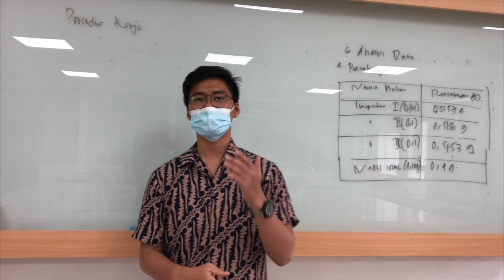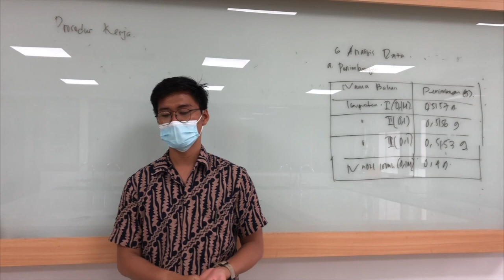Praktikum P10 Studi Penentuan Koefisien Partisi Sediaan Farmasi